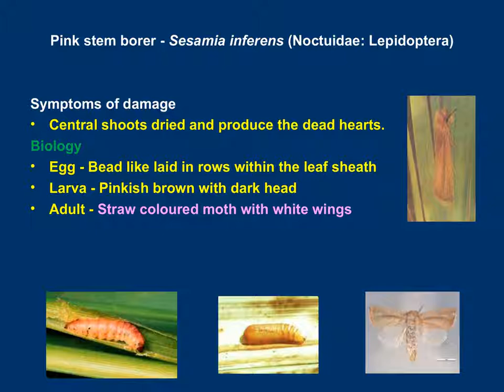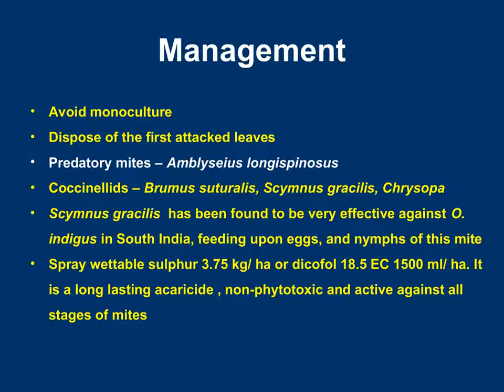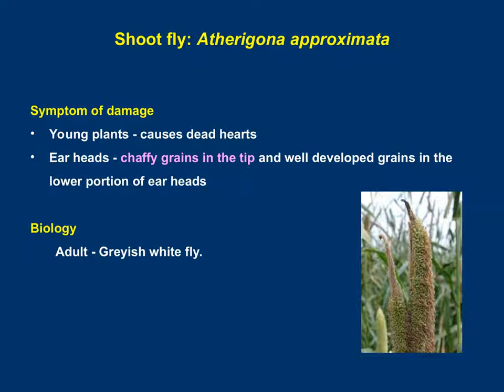Pests of sorghum, Maize & cumbu ppt